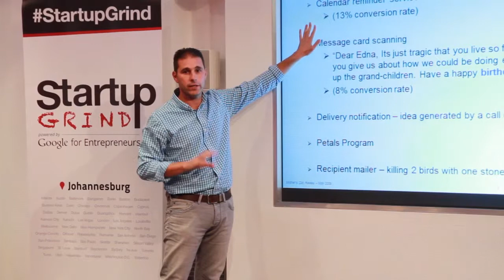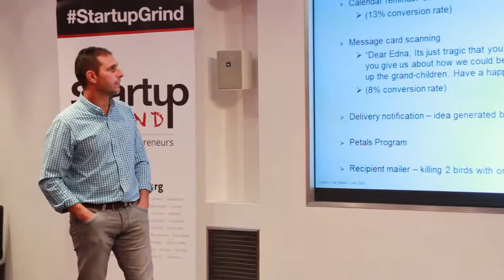Ryan Bacher (NetFlorist) at Startup Grind Johannesburg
Ryan studied and completed a Bachelor of Arts and Law Degree at Wits in 1994. He then went to work for the Club Med Group in the Caribbean. Following Club Med, he returned to SA where he worked in the Internet industry for 2 years and thereafter, co-founded NetFlorist. As Managing Director, Ryan is responsible for all day-to-day operations and strategy of the company. He sits on the board of the South African chapter of the Entrepreneurs Organization.

NetFlorist started life in 1999 as one of SA’s 1st and has become the largest floral and gifting service in South Africa (on and offline). It has 5 warehouses and 200 franchises and delivers same day, country-wide. NetFlorist is recognized as one of SA’s leading ecommerce companies and has won many awards over the last 10 years in the ecommerce and floral space.